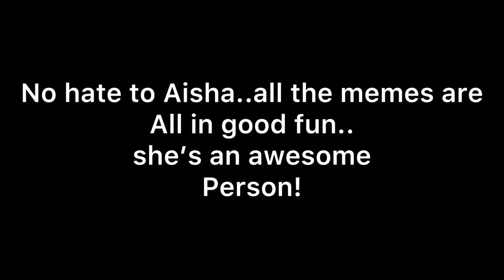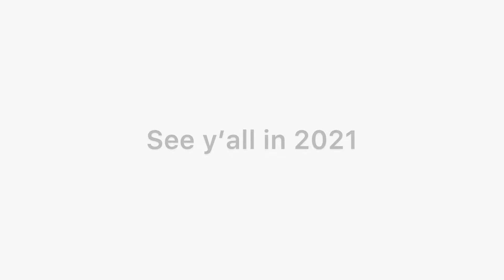AISHA MIAN IN FORTNITE! Fearless v2 | Ceeday v2 | (funny moments)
In this video I’m playing party royal but with a twist.. Aisha mien will be the thing for my video on how her vids are going to be the main point of view for this video! Love y’all and see you in 2021!

Tags-
2 hours of fearless
2 hours of Ceeday
3 hours of fearless
3 hours of Ceeday
What happened to fearless the YouTuber
How did fearless grow so fast
How did Ceeday grow so fast
Fortnite ninja
Livestream
Fearless v2 channel
Ceeday v2 channel
FE4R
Fe4RLess